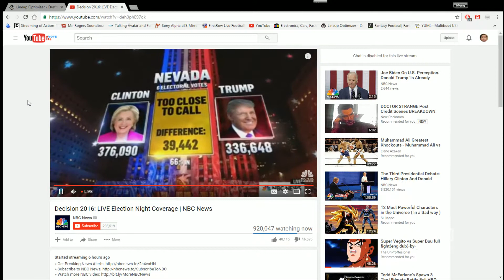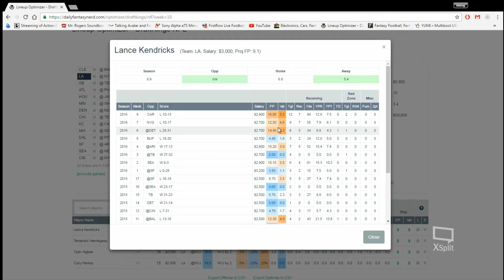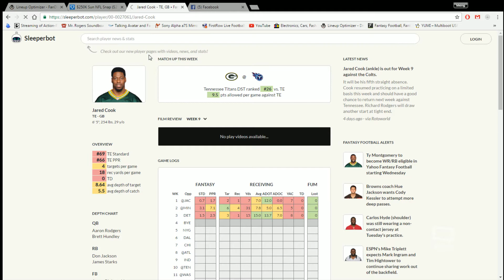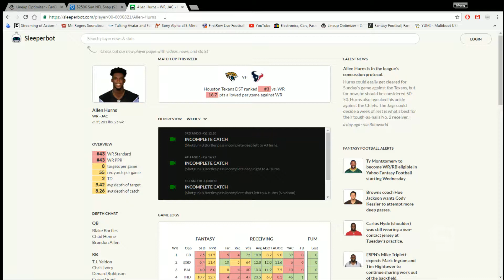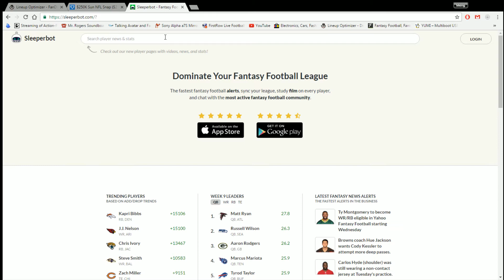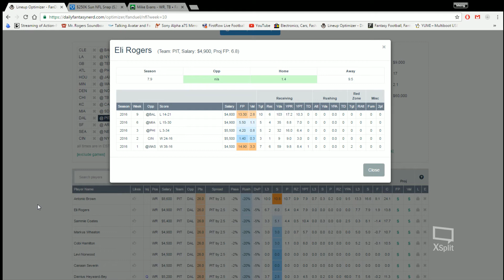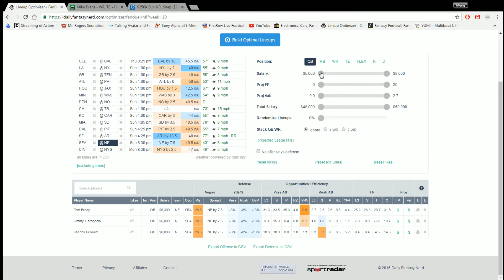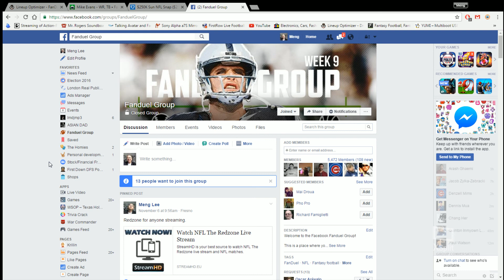Fanduel/Draftkings Week 10 2016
Firstdown DFS Podcast